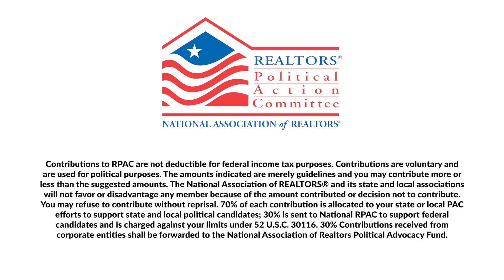REALTOR®Trivia Contestants Wanted 8/28/2020